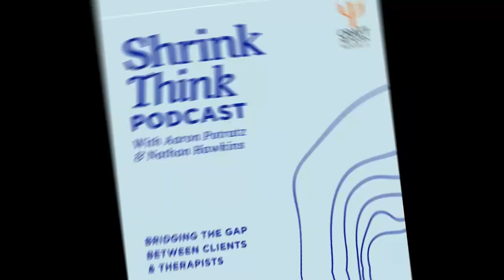Living In Survival vs Thriving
Are you successful in life but not getting enough sleep, drinking coffee all day, or sacrificing time with family to achieve your goals? Do you have trouble slowing down or stopping to be present? If so, you might be living in survival mode. Here are some things you need to know to recognize if you’re in survival but working toward thriving.

Aaron Potratz & Nathan Hawkins are behavioral health experts, licensed counselors, and clinical supervisors with over 35 years of experience. They each own a private group therapy practice and co-own a third one together. Aaron is also a business consultant for therapists in private practice wanting to start, grow, or expand their business.